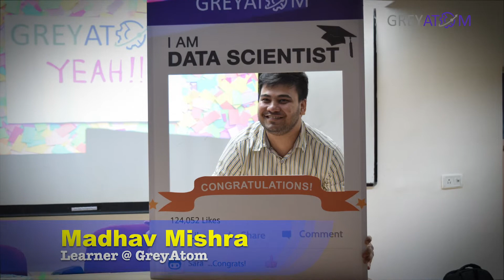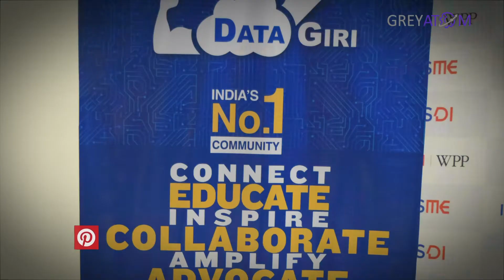Madhav Mishra Testimonial | Student Diaries | Data Science | GreyAtom